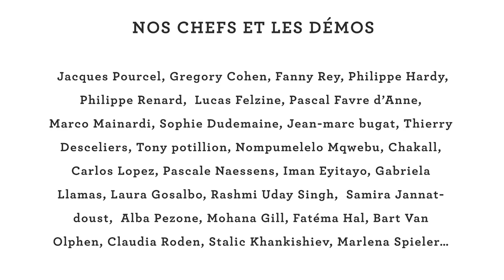VIG2019 MERCI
L' ensemble des membres et partenaires du Village International de la Gastronomie (officiel) crée en 2016 par Anne-Laure Descombin vous remercie pour vos présences et participations, à la réussite par ce succès phénoménal, à travers le monde des cinq continents, à cette édition 2019.

En route pour l'édition 2020, où nous vous donnons, à nouveau rendez-vous

Mireille MOUÉLLÉ